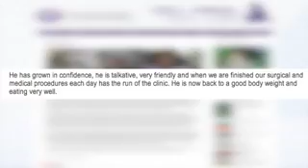Abandoned Cat is Rescued, But Loses All Its Fur